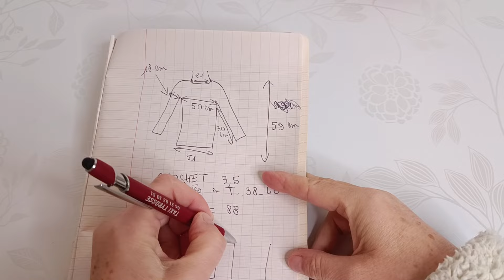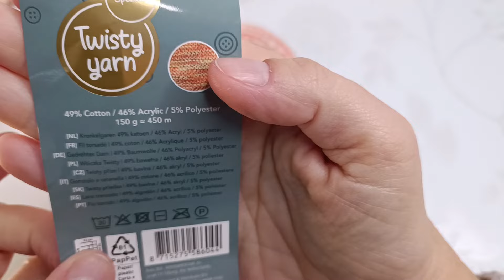Pull/top/Tunique " MANDARINE" Facile au crochet adaptable toutes tailles et laine